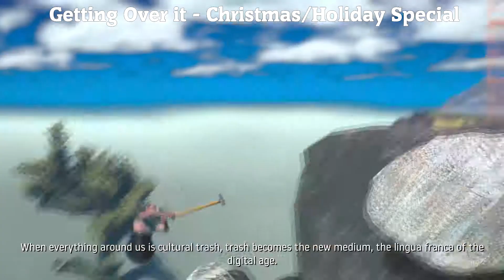Best Moments of 2017 -XSoulblazerX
Might of missed a few moments here and there so enjoy! And with that happy new year and see you guys in 2018! (There is just music names in the description, nothing else!)

-Black Box - Artist: Silent Partner
-Universal - Artist: Vibe Tracks
-Engine_Fire - Artist: Silent Partner
-Demilitarized Zone - Artist: Ethan Meixell
-You're no Help - Artist: Silent Partner
-Follow Me - Artist: Jimmy Fontanez\
-Newsroom - Artist: Riot
-Mumbai Effect - Artist: Jingle Punks
-Tribal War Council - Artist: Doug Maxwell
-Pushing The Stone - Artist: Silent Partner
-Black Polkadots - Johney Deley and the 41 Players

HAHA! I lied! Check 11:09 ... once you've finished the video obviously :)